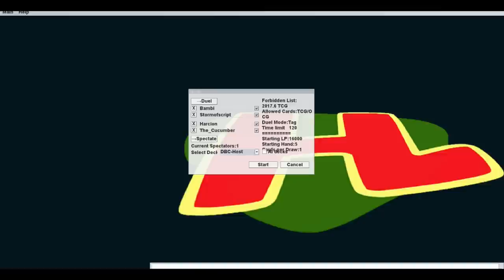CHAOS TAG DUEL - The Deck Build Challenge w/ Many Patrons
This week's challenge is a Chaos Tag Duel, which forces light and dark attributes to work together by placing them on the same team. Each team consists of one player who must use exclusively dark monsters, while the other must use only light.

Episode 64

Very Special thanks to our generous Executive Producers:
- Adam Currie
- Ryan Smith
- Lord Crota
- Christian Meek
- Robert Roosingh
- Austin Glover

- Chris W
- Daniel Frausing
- Phillip Martin
- Brian Bruns
- Adnan Brandic
- Boing
- The ChodFather
- BasicallyIDoKuriboh
- Duke Freeman
- Starfallenx_
- Jeremy Harrison
- Elliot Jensen
- Christopher Teenan
- Antonio Campos jr
- Daniel Hill
- Jade Smith
- Alyminya
- Masterswrd
- Stark Maximum
- Dominic DiScipio
- Sam Reader
- Michael Oskvarek
- Pongg
- GTS007
- Thomas Landauer
- GamerJackel
- Ernest Castle
- Vicford Bourque
- Joshua Bunch
- Shelved Oddities
- Daniel Beesley
- Alex Zimmerman
- Necromanticer
- Adam Hamilton
- I Appreciate It
- Hiro Alato
- Miranda Handley
- Is'mail Martin
- Aaron Lerman
- Drewmanian
- Lordspider
- Stephen Cantrell
- Jaeden Garrett
- Reap-A-Holic
- Scordongo (ZeroZerock)
- Kyle Bryne
- Pascal Pichler
- Henry
- WillyP
- Death 101010
- ResurrectionHQ
- TrendyLaws
- Freelance Tentacle Monster
- Kaze
- Steven James dodd
- Alex Dixon
- Same Schmitz
- Phoggi
- Livebait
- Mike Mazur
- Harcion
- Rhys Owen
- Hosni
- Cary Grant
- Maximillian Young
- Dyland Bogler
- Jeremy Glassman
- Bryce
- Maksymilian Potasiak
- JunpeiHyde
- Mikey Mike and the Basil bunch
- SwordStalker